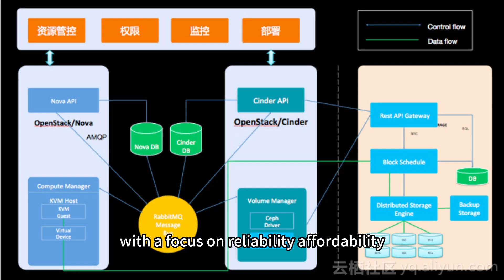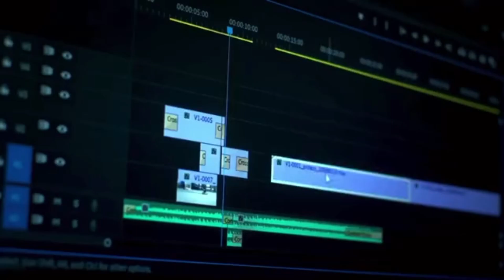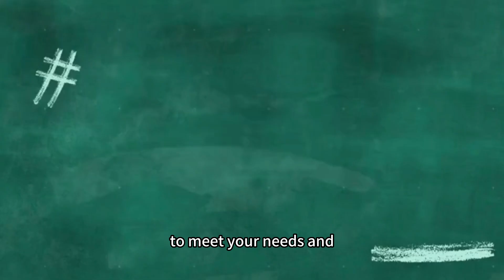Raksmart: Finding the Best Cloud VPS Provider for Your Needs, VPS starting at $0.99/month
The video highlights Raksmart as one of the best cloud VPS providers in the market today. Choosing the right cloud VPS provider is crucial for any business as it affects website performance, security, and control over resources. Raksmart offers reliable, scalable, and affordable cloud VPS hosting solutions that cater to the needs of businesses of all sizes. With their focus on customer satisfaction, Raksmart offers top-notch customer support with experts available 24/7 to help customers with any issues or questions that arise. Their best managed cloud VPS solutions ensure proactive monitoring and management to keep sites running smoothly.

The video emphasizes that Raksmart offers a range of cloud VPS hosting solutions that are flexible and designed to meet specific needs and budget. Businesses can choose from the best cloud VPS hosting plans to gain greater control over their resources, improved performance, and increased security. Raksmart's affordable cloud VPS hosting solutions are suitable for businesses that demand reliability, performance, and affordability.

In summary, Raksmart is a top cloud VPS provider that offers a range of reliable, scalable, and affordable cloud VPS hosting solutions designed to meet the specific needs and budget of businesses of all sizes. With their focus on customer satisfaction, businesses can be confident in the quality of customer support and best managed cloud VPS solutions provided by Raksmart.

Special offers from May 1-31, 2023